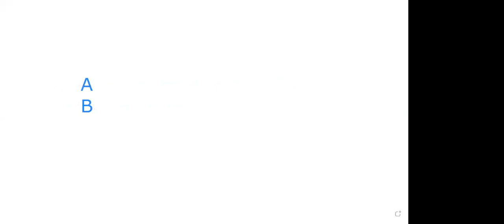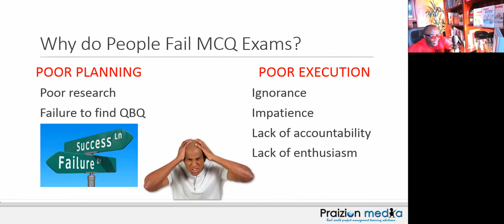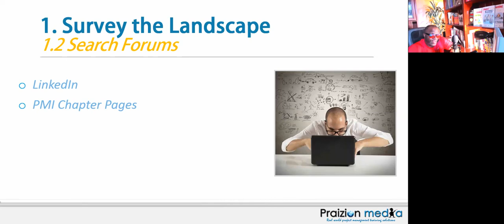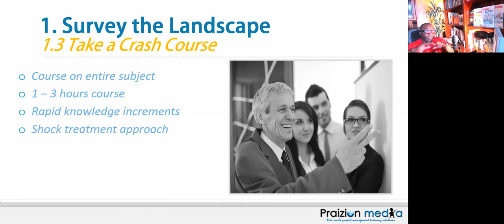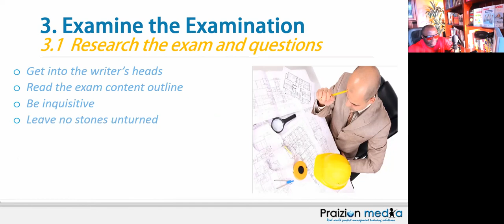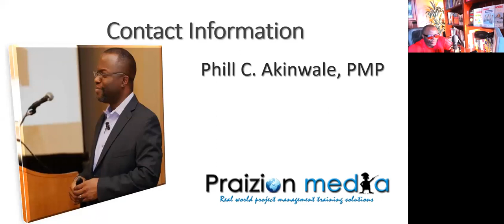AGILE on CAPM Exam in 2023?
Are YOU Looking to Take the CAPM Exam?